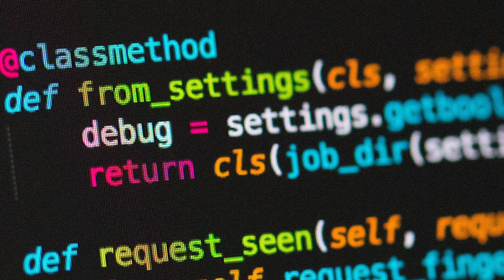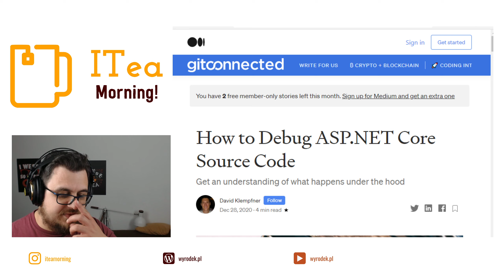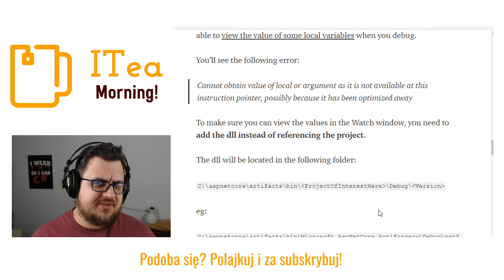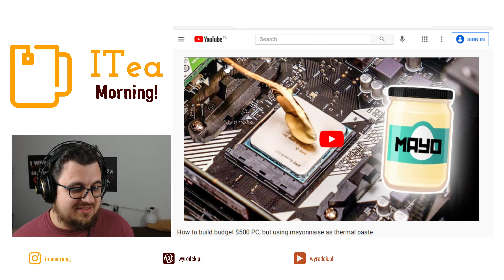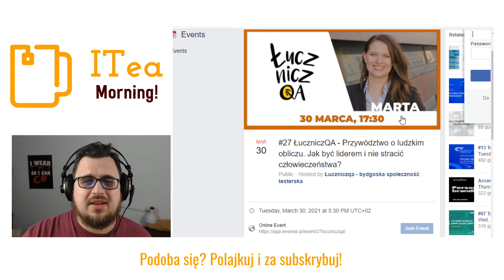Majonez zamiast pasty termicznej?!?🍵 📰 ITea Morning #226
Nie mam słów, nie mogę w to uwierzyć...

🔗 How to build budget $500 PC, but using mayonnaise as thermal paste

⏲ Timestamps:
0:00 Intro
2:02 Debugowanie
3:43 Pc z majonezem
5:19 Event Leader Marta